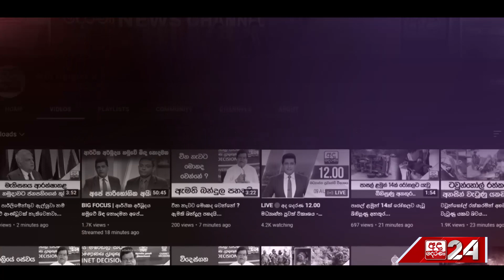"විපක්ෂනායක ළඟදි කඩේ ගිහින් නෑ..."